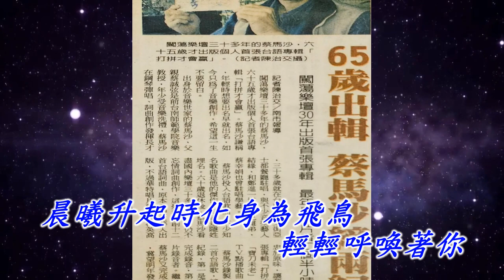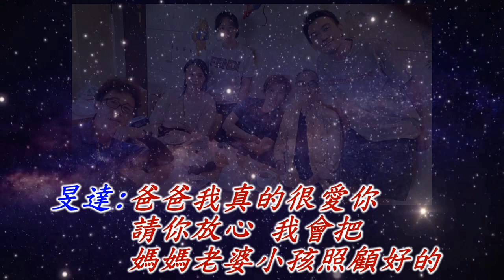蔡俊正(馬沙)回憶錄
瀟灑的蔡俊正(馬沙)走了..這裡有 蔡俊正(馬沙)現場唱的日語歌曲影片..
鋼琴伴奏:葉昶  keyboard鍵盤:蔡宜晃  貝斯:吳烈夫